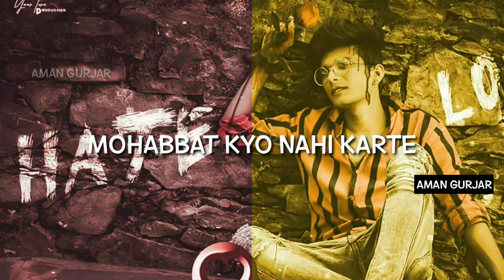Mohabbat Karke Dekho Na Mohabbat Kyo Nahi Karte ! Shayari Status ! WhatsApp Status ! HB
New Video Everyday 7AM & 9PM

All Types of whatsapp Status Video 👍🏻👍🏻 Daily a New Status Upload Here 😇 Holly Bolly Presented :) 30 & 15 Sec WhatsApp Status _ Video Keyword :- hollybolly &